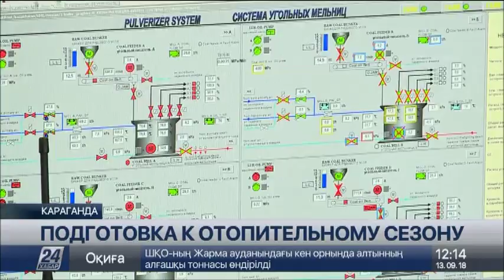На ремонт ТЭЦ-1 и ТЭЦ-3 в Караганде потратят свыше 3,5 млрд тенге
В Караганде на ремонт первой и третьей теплоэлектростанций в этом году потратят свыше 3,5 миллиардов тенге. На эти средства приведут в порядок 16 котлов и 10 турбин.

ТЭЦ-3 обеспечивает Караганду электроэнергией, а в зимний период – теплоснабжением. Станция работает в круглосуточном режиме даже сейчас, когда часть оборудования находится в ремонте. Модернизируют не только котлы и турбины, приводят в порядок бульдозерный и тепловозный парки, башенную градирню.